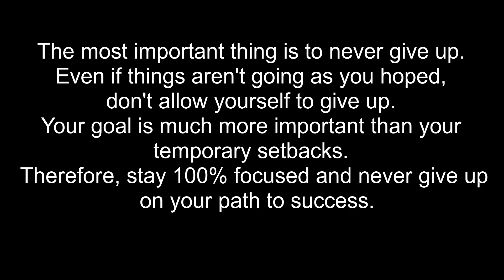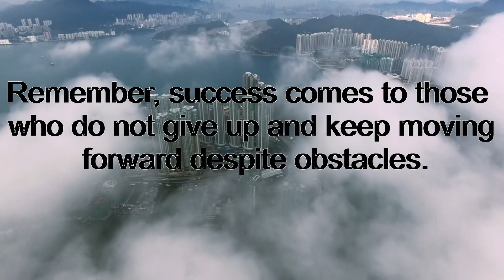How to achieve success: the secrets of patience and perseverance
Do you want to achieve success? Then listen carefully. Take your goal and put it at the forefront of your attention. Be 100% focused on what needs to be done to achieve this goal. And most importantly, never give up. Even if everything is not going as you wanted, do not allow yourself to give up. Your goal is much more important than your temporary failures. So be 100% focused and never give up on the path to your success.
You can be sure that any success requires patience, perseverance, and hard work. Sometimes it may seem that the goals we set for ourselves are impossible to achieve, especially when it seems like we are walking in the dark. But it is precisely at such times, when it is the hardest, that we must remember that only our will and perseverance can bring us success.
So don't give up, don't lose sight of your goal, believe in yourself and your abilities. It is important that you do not stop and move towards your goal every day, putting in all your efforts. Remember that every failure is your experience that will help you achieve success in the future.
Therefore, focus your attention on the goal, regardless of the difficulties, and give your best efforts. And then your success will be yours. Never forget that you can achieve anything if only you believe in yourself and do not give up on the path to your goal.